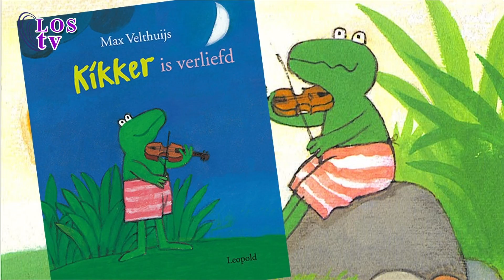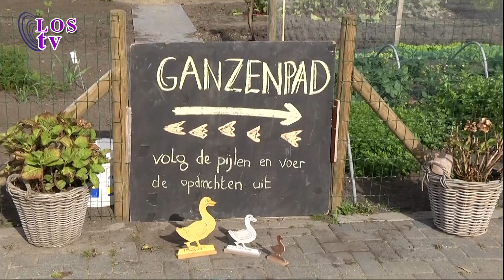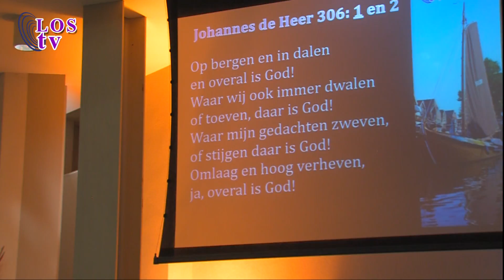16 10 12 Spakenburg Nu Diana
Spakenburg Zingt, Ganzendag op de zorgboerderij, Herfsttips van de tuinman